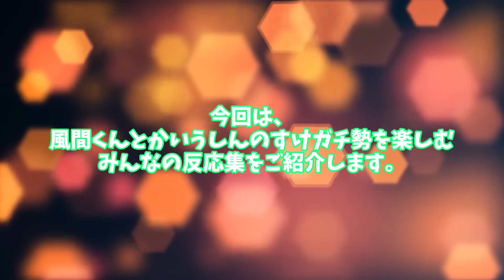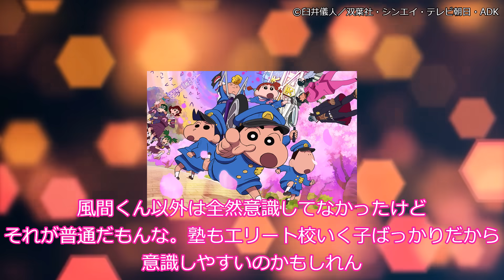風間くんとかいうしんのすけガチ勢を楽しむみんなの反応集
©臼井儀人／双葉社・シンエイ・テレビ朝日・ADK

○使用ソフト○
・aviutl様